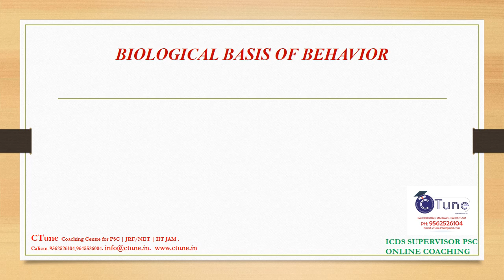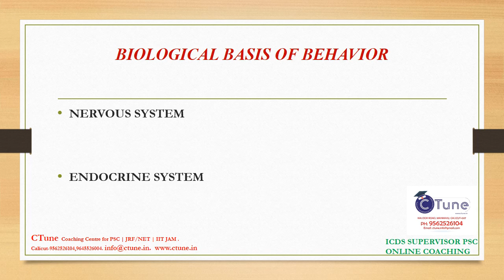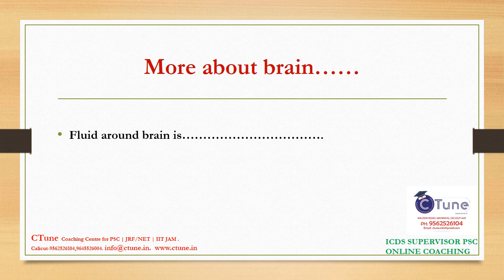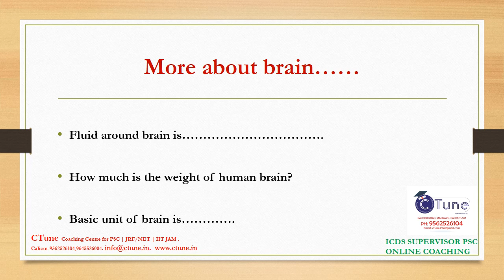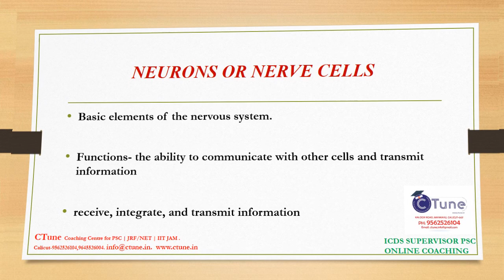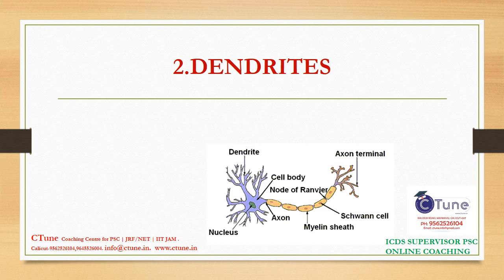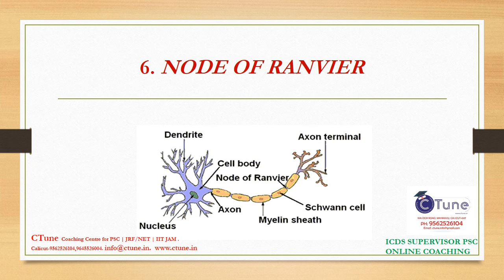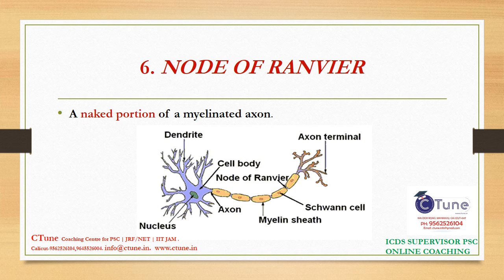ICDS PSC Online Coaching _ Psychology _Brain and behavior _ Structure of Neurons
ICDS PSC COACHING
PSYCHOLOGY
Brain and behavior
Structure of neurons
The biological basis of behavior
ICDS PSC online coaching
kerala PSC online coaching
CTune Coaching Centre
ICDS supervisor coaching
Icds supervisor material
Icds supervisor psc materials
Psychology coaching
coaching for psychology JRF NET , M.Phil PG entrance exam